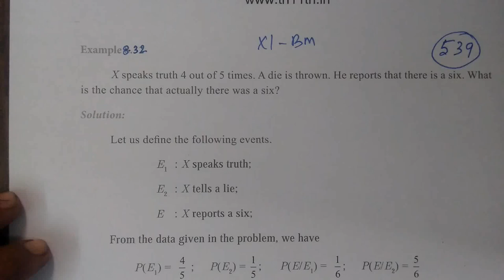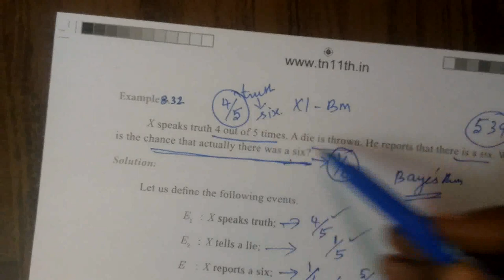11-BM_[Eg-8.33] Descriptive statistics # Gomathi maths and english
11-BM_[Eg-8.32] Descriptive statistics # Gomathi maths and english